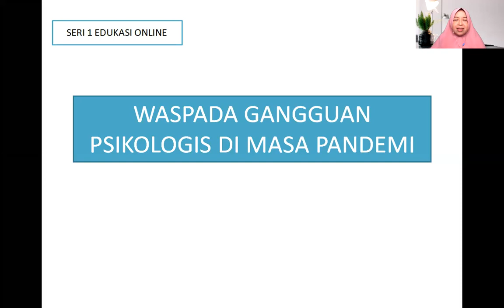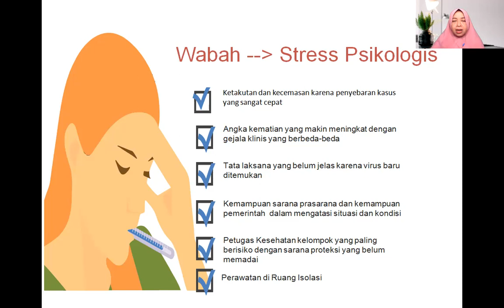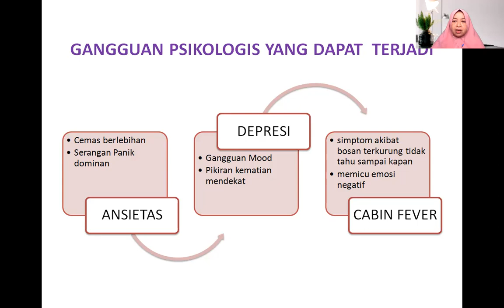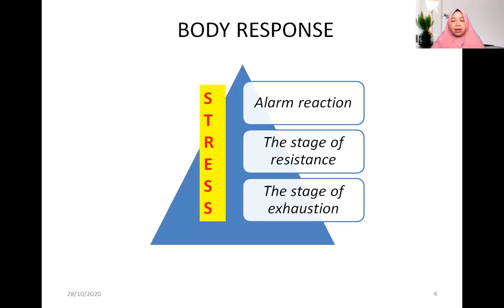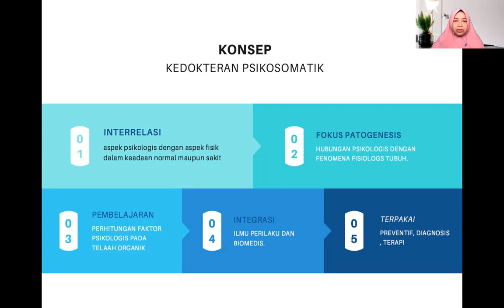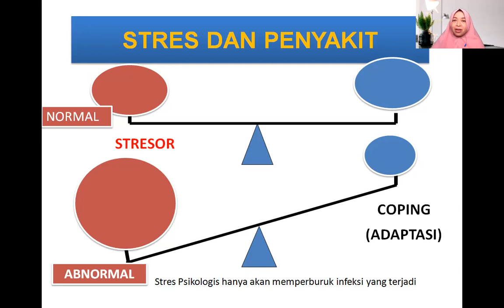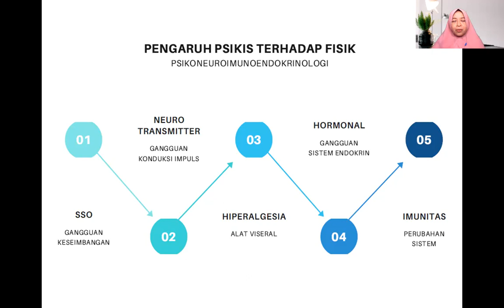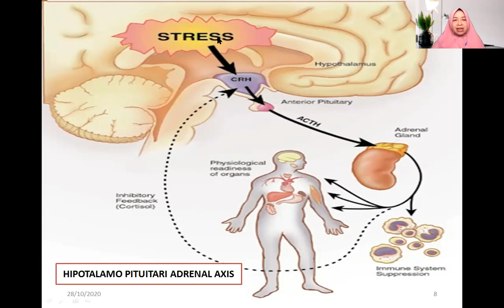Seri Edukasi 1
Stres terkait pandemi yang berkepanjangan, perlu dipahami dan diterima dengan kemampuan adaptasi  yang baik (video dibuat saat pandemi berjalan 8 bulan..
silahkan bertanya di kolom komentar atau share pengalaman dalam beradaptasi dengan situasi pandemi covid-19 ini